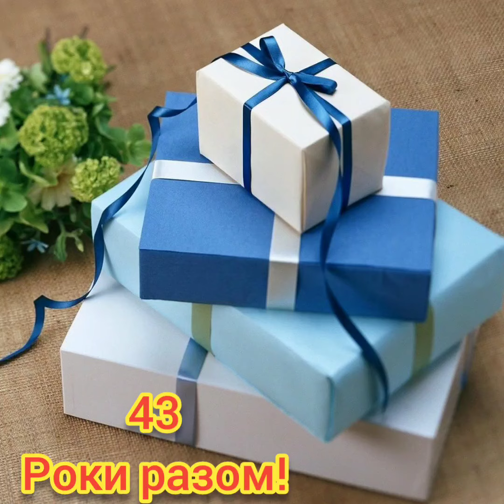Вітаємо З 43 річницею Весілля!